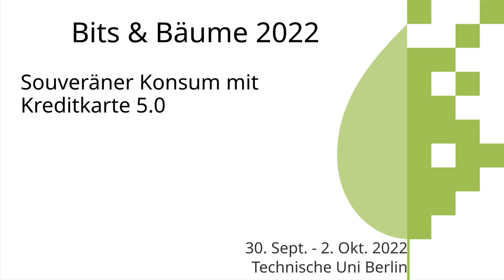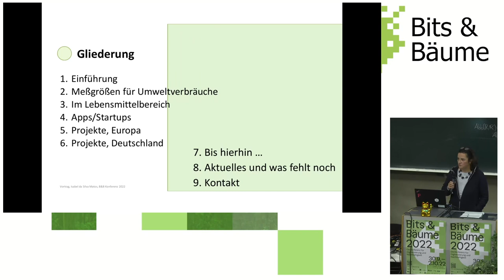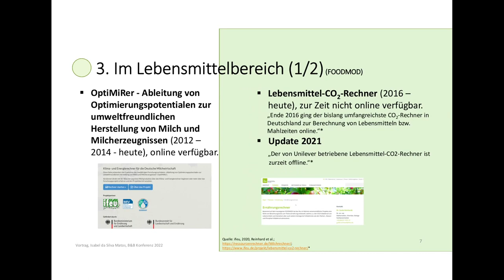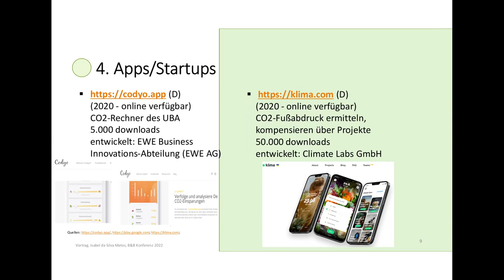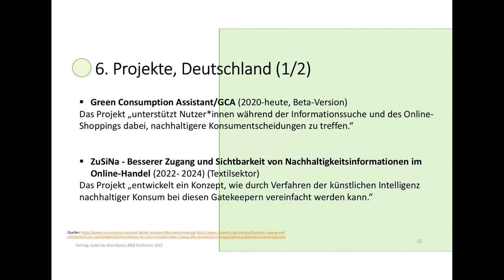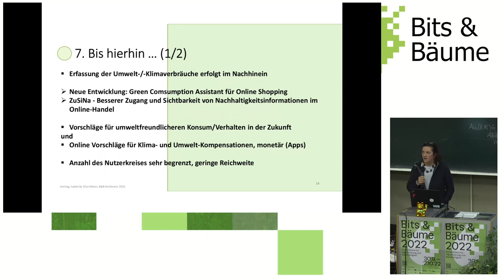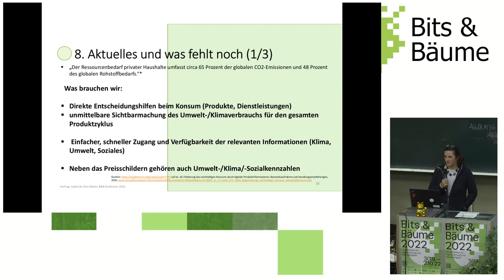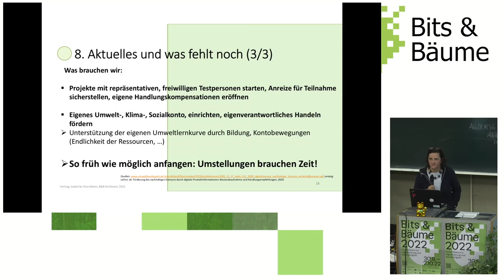Souveräner Konsum mit Kreditkarte 5.0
Die Ecodesign Verordnung für Nachhaltige Produkte und der digitale Produktpass sollen die Produkte transparenter für die Kunden machen. Die Nutzungsdauer dank Reparatur-, Recyclingfähigkeit, Wiederverwertung gibt Auskunft über die Ressourcen- und Energieeffizienz. Warum nicht gleich an der Kasse sehen, wieviel noch auf meinem CO2-, Umwelt-/Artenvielfalt- und Sozial-Konto ist?

Wir alle brauchen Zeit, um unsere Gewohnheiten umzustellen. Deshalb sollten wir jetzt damit anfangen, Daten, die uns heute zur Verfügung stehen auch zu nutzen. Ziel der Kreditkarte 5.0 ist es, uns allen unseren täglichen CO2-, Umwelt-/Artenvielfalt- und Sozial-Konsum zeitnah, transparent und erfahrbarer zu machen. Der Produktpass ist ein erster wichtiger Schritt. SUSLA eine webbasierte Anwendung, die den CO₂- und Material-Fußabdrucks (MIPS) misst und den Konsumenten bei der Weiterentwicklung des Lebensstils hin zum nachhaltigeren Konsum unterstützt, ein weiterer.

So wie wir heute über mehr oder weniger Geld verfügen, so sollten wir auch über ein Anfangs-CO2-, Umweltverbrauchsbudget verfügen. Plus oder minus Punkte gibt es für Verbräuche von oder Beiträge zur Biodiversität und sozialen Teilhabe. Die Primärausstattung wäre wie das Grundeinkommen gestaltet. Das zu verteilende Budget würde jedes Jahr auf Basis der neuen Klima- und Umweltberechnungen erfolgen, wo jedem Land bestimmte Mengen zugewiesen werden.

Mit der Zeit merken wir, welcher Konsum welche Umweltverbräuche verursacht und ob unser Konto sich schnell oder langsam leert. Budgetüberschreitungen spielen anfangs keine Rolle. Mit der Zeit wird Konsum nur noch dann möglich sein, wenn alle unsere Konten im positiven sind, d.h. sowohl unser monetäres als auch unser Umwelt-/CO2-Konto. Zukaufen ist möglich oder aber wir leisten selber positive Beiträge/Kompensationen. Das zur Verfügung stehende jährliche Umwelt-/Klima-Budget wird Jahr für Jahr weniger (Sozialabfederung). Wie klingt das? Welche Möglichkeiten bietet uns heute schon die Digitalisierung? Womit können wir anfangen? Was spricht dafür, was dagegen?

Isabel da Silva Matos